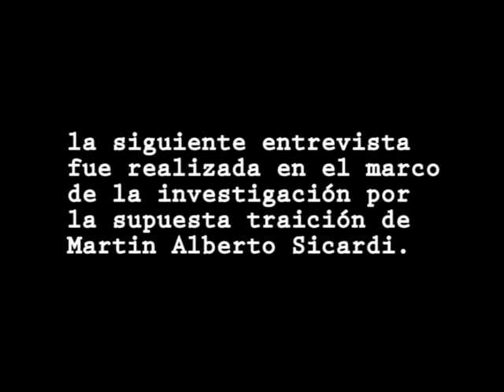Sica gate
material anonimo del caso sica.